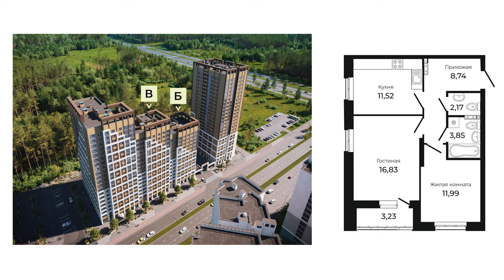ИДЕАЛЬНАЯ ПЛАНИРОВКА для ХОЛОСТЯКА - Айтишника, Бизнесмена, Блогера или молодой пары ЖК Академ-Центр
Предлагаю рассмотреть планировку в ЖК “Академ-Центр”, которая идеально подойдёт холостякам и молодожёнам. Дело в том, что разные социальные группы живут по-разному. У семьи с ребёнком - один уклад, а у парня, который живёт один или с девушкой - другой. Чтобы квартира оказалась идеальной, необходимо точно знать для кого мы делаем планировку. Поэтому сегодня вы увидите пространство для жизни холостяка или молодой пары, которое я организовал благодаря оригинальным решениям.

Подробнее смотрите в видео:

00:00 Анонс
00:27 Для кого планировка
01:00 Знакомимся с планировкой
03:26 Кухня-Гостиная
04:06 Кабинет
05:22 Спальня
06:23 Ванная
09:45 Кому не подойдёт такая планировка